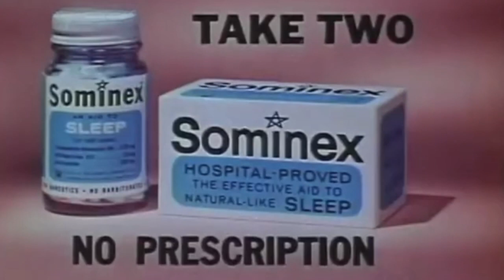The Persuaders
The Persuaders, by Emperor Penguin, from the album Gentlemen Thieves (2024). Album available at EmperorPenguin.Bandcamp.com